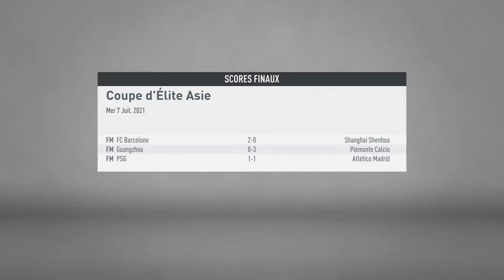Saison 3 FUMA Coupe Asie Poule Match 2 Al Hilal VS United